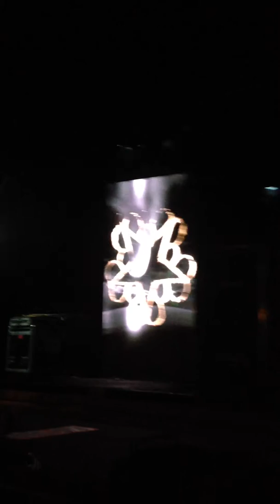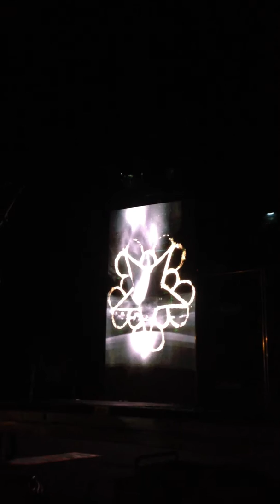Black veil brides - Shadows die | Live @ Tyrol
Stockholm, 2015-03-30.